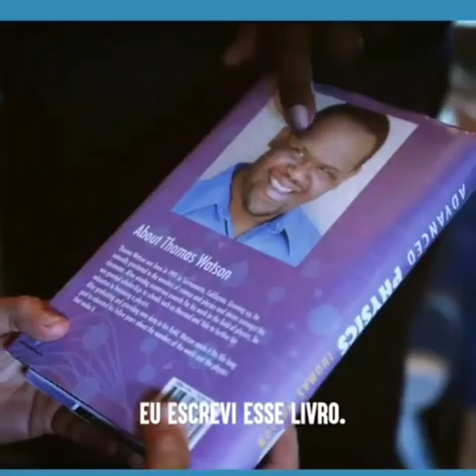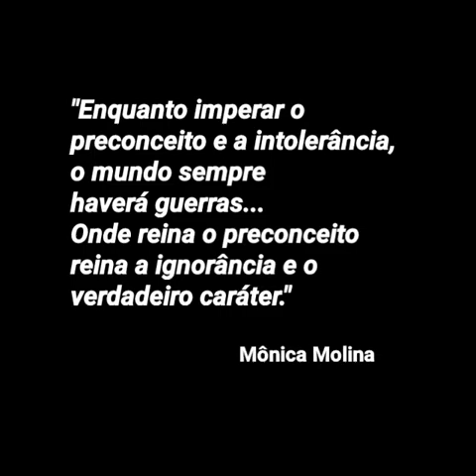VÍDEO SIMPLESMENTE MARAVILHOSO